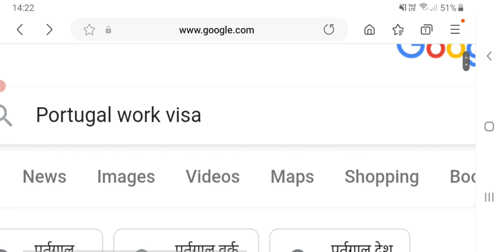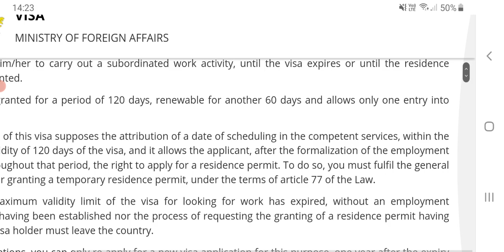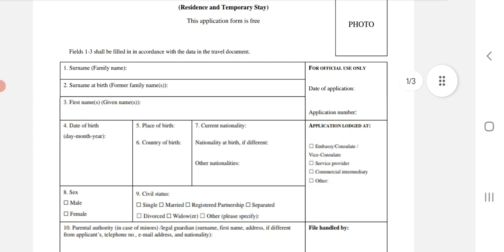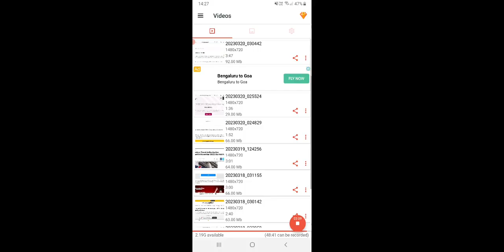PORTUGAL WORK VISA 2023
For more updates regarding Visa and Travel pls see following